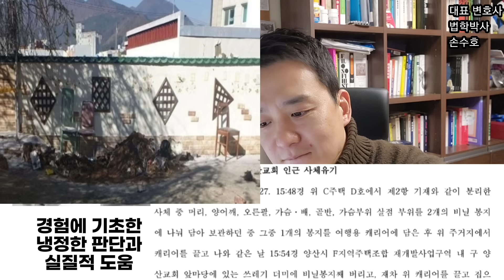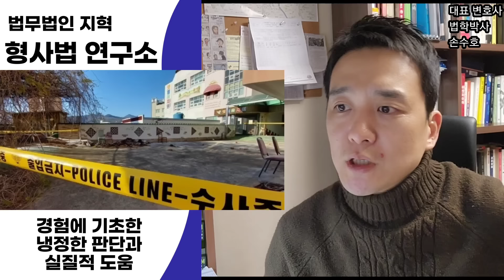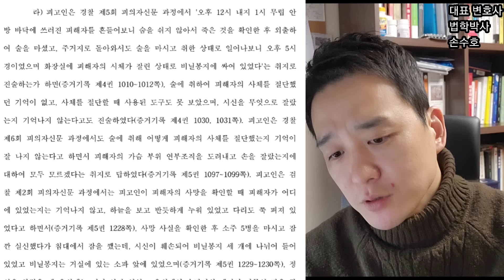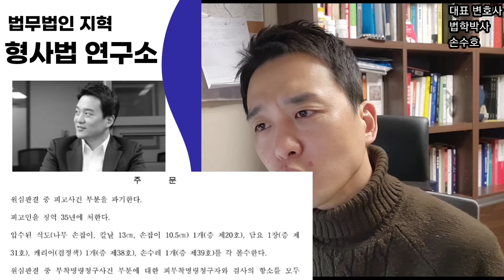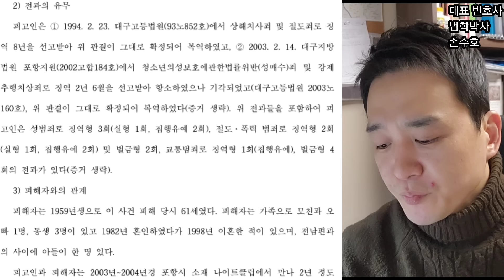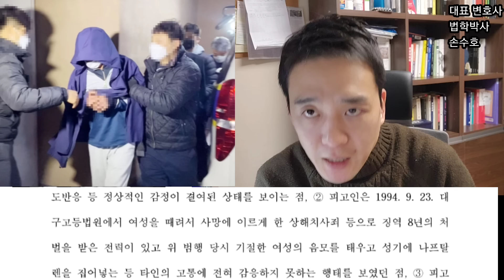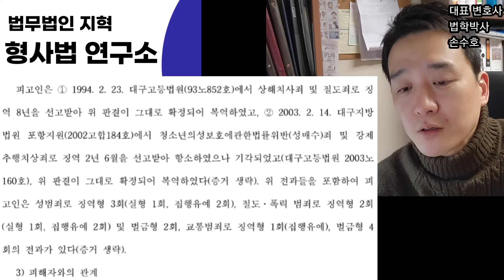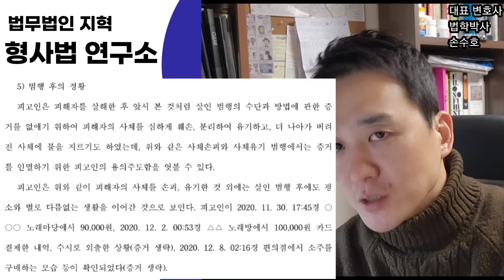자고 일어났더니 토막이라고? 전과는 나프탈렌? 2020 양산 아내 살해 사건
오늘도 실화입니다. 굉장히 충격적인 사건입니다.
판결문에 있는 이야기만 합니다.
지금도 우리 주변에서는 실제로 이런 일이 벌어지고 있습니다.
정신 바짝 차려야 피할 수 있습니다.